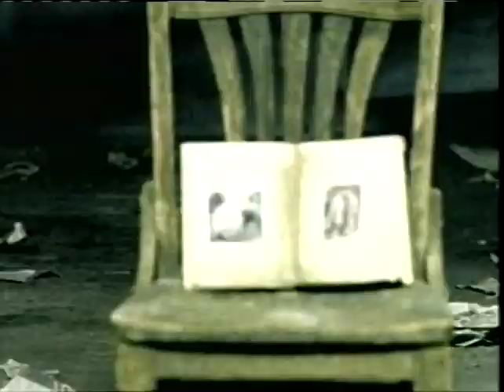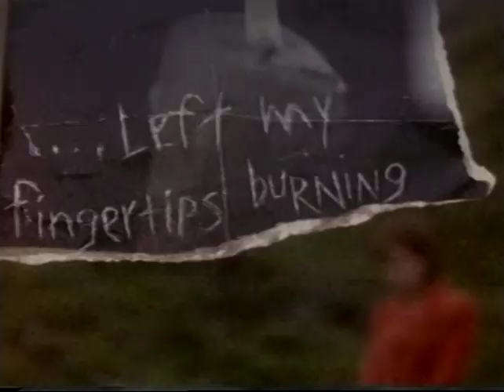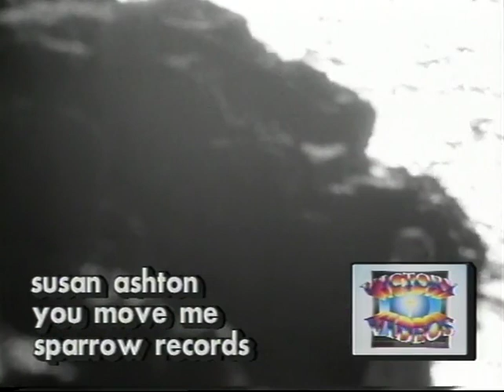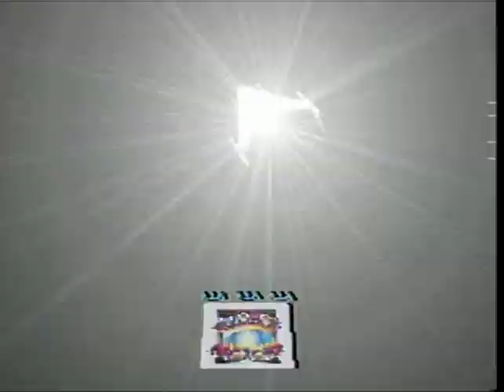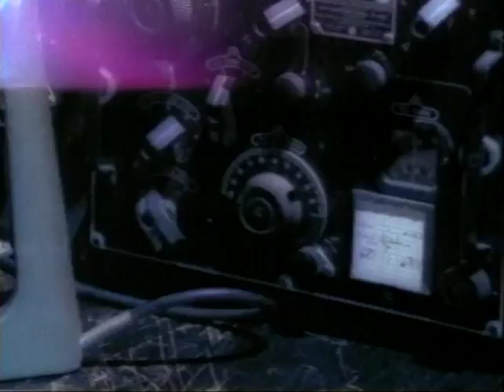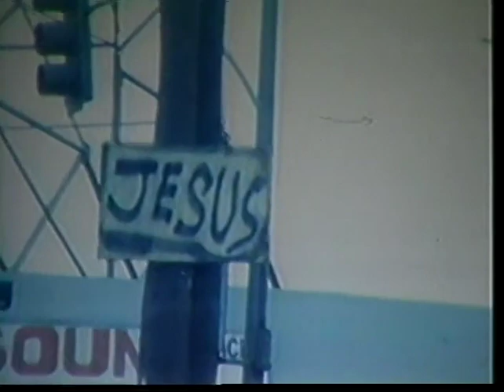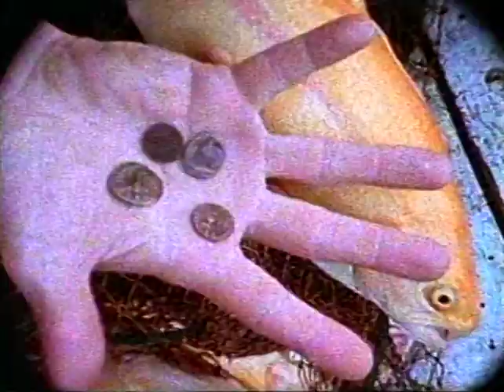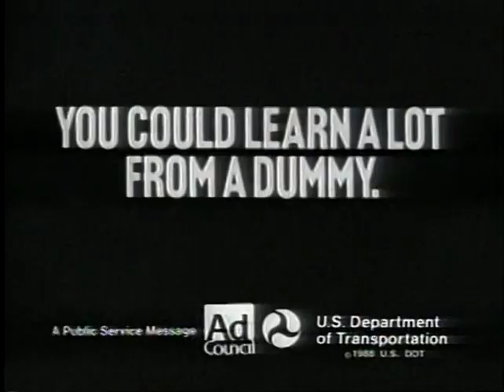223 Reality Check and Code of Ethics 1997